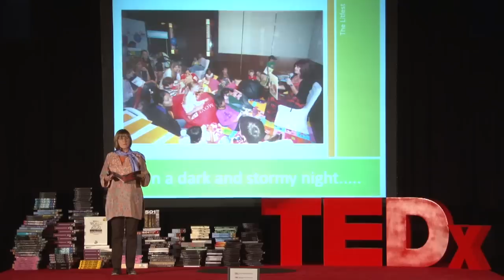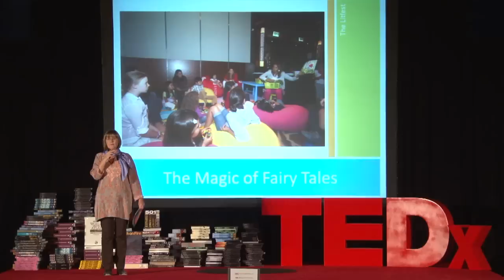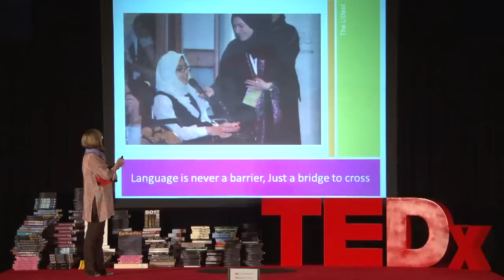Why reading matters | Isobel Abulhoul | TEDxWinchesterTeachers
Isobel has lived in Dubai since 1968. A lifetime of passion and involvement with books led to her founding the Emirates Airline Festival of Literature in 2008. Isobel was awarded the Cultural Personality of the Year by Dr. HH Sheikh Sultan Bin Mohammed Al Qasimi, the Ruler of Sharjah in 2010 and an OBE by HM Queen Elizabeth of Great Britain in 2012, receiving official recognition of her tireless campaign to improve literacy and a love of books, particularly for children.